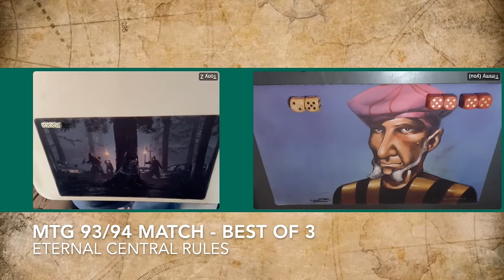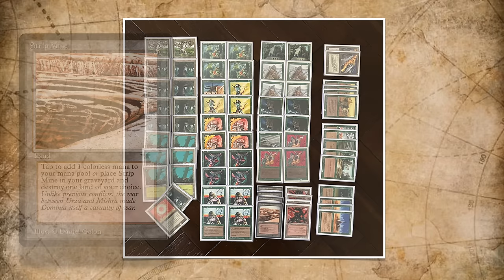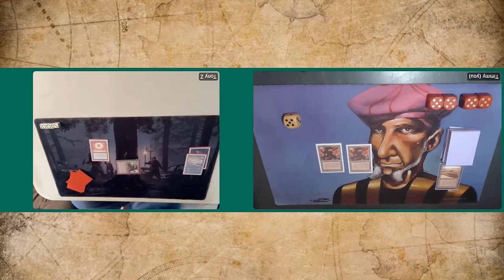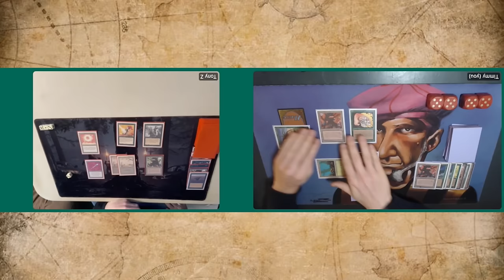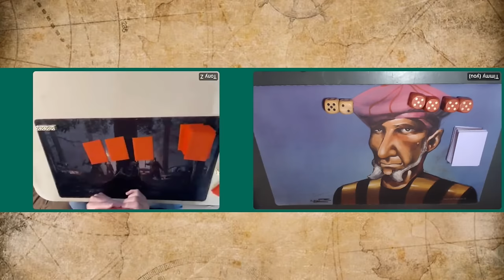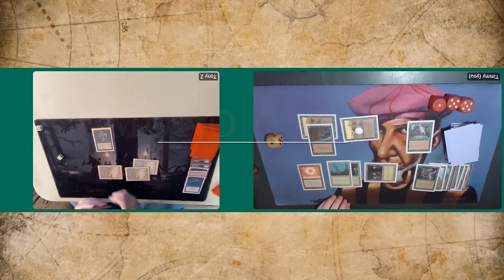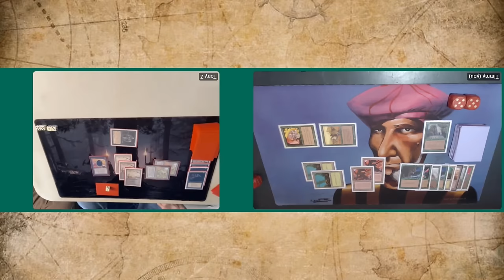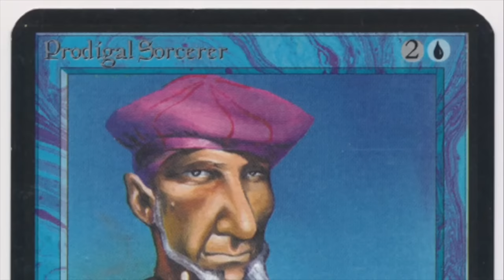Discard vs Land Destruction, MTG 93/94 EC Rules | Old School Magic the Gathering mtg9394 816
In this week's episode, I am playing a game of EC MTG 93/94 against new patron Tony. That means Fallen Empires is in, four strips is legal and mana burn is real. Wish me luck 🤞

00:00 OS MTG
02:24 Black Discard Deck
07:07 Green Land Destruction Deck

11:17 MTG Games

This Old School Magic Game plays according to the Eternal Central Rules (EC). That means mana burn is real, Fallen Empires is allowed and four Strip Mine is an almost auto include. Would you like to know more about the rules? Take a look at the rules vid